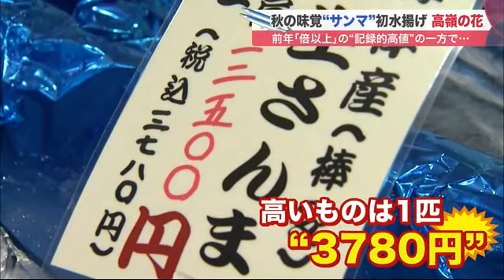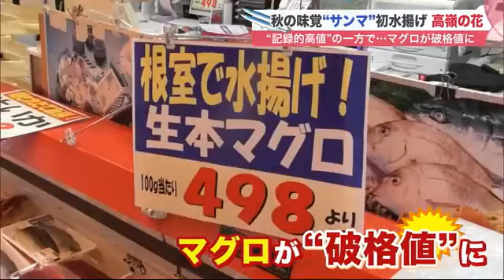サンマ1匹3780円…初水揚げ「記録的高値」に 一方連日マグロがかかる事態 庶民には「破格値」が好評 (21/08/19 19:45)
ついに秋の味覚到来です。

　記録的不漁が続くサンマが、北海道東部で初水揚げの日を迎え、記録的な高値になった一方、根室市では連日巨大なマグロも水揚げされ、こちらは安値となっています。

　19日午後0時30分ごろ、根室市の花咲港に初サンマが水揚げされました。

　棒受け網漁から戻った小型船2隻の約3.3トン。

　待ちに待った秋の味覚到来です。

　一足早く水揚げした厚岸港でも、太平洋の公海で漁をした小型船1隻が戻り、152キロのサンマがあがりました。

　田中 うた乃 記者：「水揚げされたサンマは小ぶりで細いのですが、キラキラとしています」

　気になる初競りの最高値は、1キロあたり2万8000円と2020年の1万1880円の倍以上の記録的高値となりました。

　サンマを最高値で落札 棒丸合同水産 内海 睦人 社長：「これからサンマがおいしい時期になるので期待してほしい。きょうのサンマは刺し身にするとおいしい」

　高値がついたサンマはさっそく漁協の直売店に並び、高いものは1匹3780円の値段がつきました。

　客：「我々はちょっと（買うのは）無理」

　客：「びっくりです、こんなに高いのは」

　客：「買います。かば焼きにして食べるとおいしい」

　まさに高嶺の花となったとれたてのサンマ。そのお味は？

　田中 うた乃 記者：「おすすめの刺し身は、身がぷりぷりして、サンマ独特のうまみが広がりおいしいです」

　落札されたサンマは20日以降、札幌市などに出荷されます。

　一方、同じ根室の漁港を連日騒がせているのは「マグロ」です。

　歯舞漁港では、刺し網漁船が約135キロのマグロを水揚げしました。

　8月に入り、落石漁港にもサケの定置網にかかったクロマグロの水揚げが相次いでいて、5日には210キロものマグロがあがり漁協関係者を驚かせています。

　8月19日の競りでは1本約27万円で落札。

　買い取った水産会社によると「かなり状態がよかった」ということです。

　キロあたりは1980円。サンマの約14分の1の安さに…。

　店頭で100グラムあたり破格の498円から販売され、庶民にうれしい状況もうまれています。